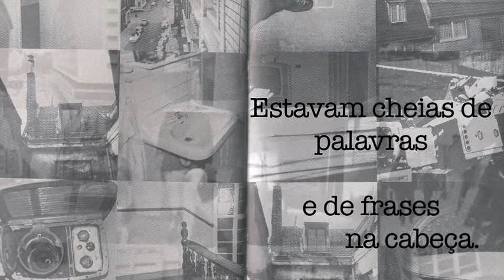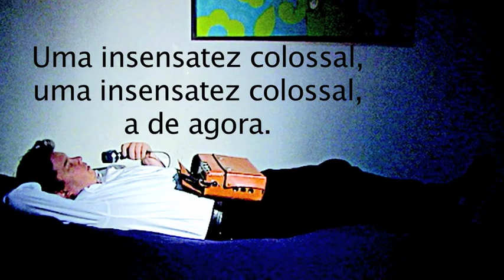Rolf Dieter Brinkmann's Gummiwände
Intermedial translation from a sound poem by german pop poet
Rolf Dieter Brinkmann